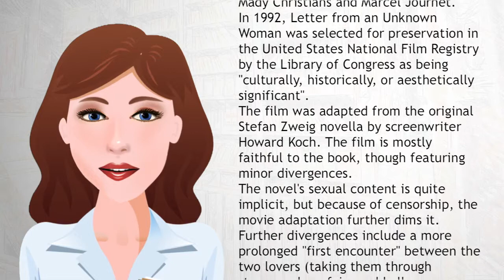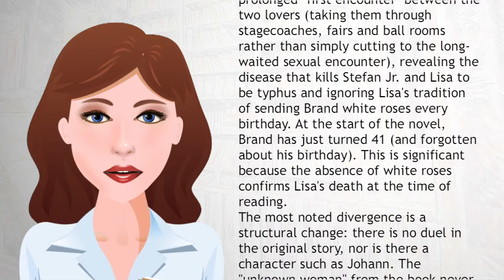Letter from an Unknown Woman - Wiki Videos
Letter from an Unknown Woman is a 1948 American film directed by Max Ophüls. It was based on the novella of the same name by Stefan Zweig. The film stars Joan Fontaine, Louis Jourdan, Mady Christians and Marcel Journet.In 1992, Letter from an Unknown Woman was selected for preservation in the United States National Film Registry by the Library of Congress as being "culturally, historically, or aesthetically significant".